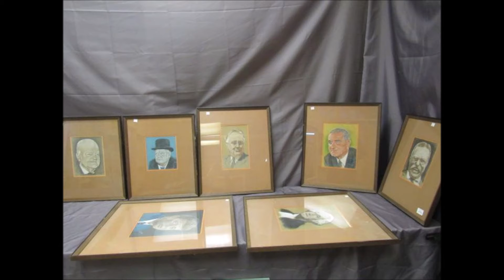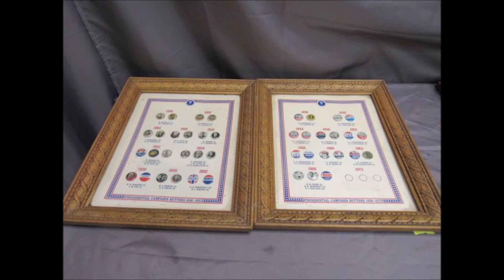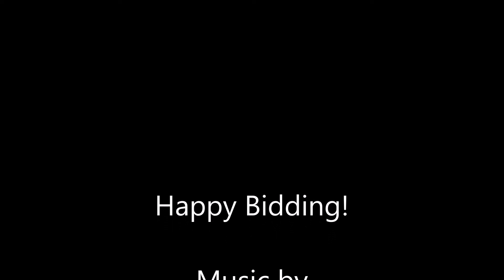Aypt2019 63 Movie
Ayptoday Warehouse Sale
Ayptoday.com